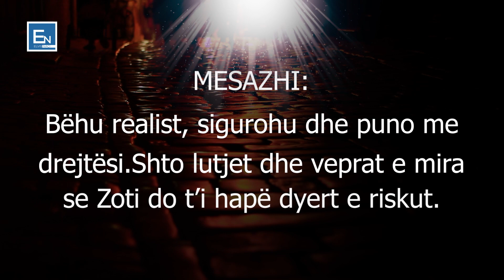Enderroi dhe planifikoi te behej i pasur por kjo ndodhi i dha mesim te madh.